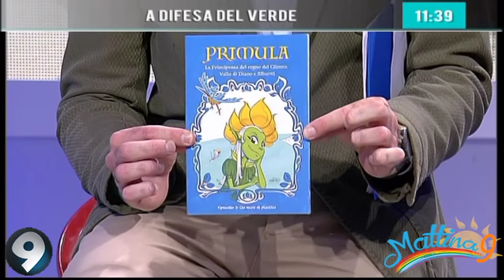Mattina 9 - A difesa del verde - 16/10/2018